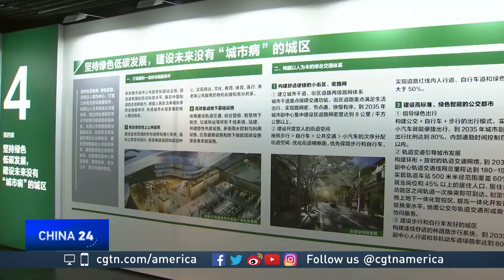Yan Song discusses Beijing's upscale subcenter plan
CGTN's Asieh Namdar spoke to Yan Song about what Beijing is calling its "beutiful, model' urban district. She's Director of the Program on Chinese Cities at the University of North Carolina at Chapel Hill.